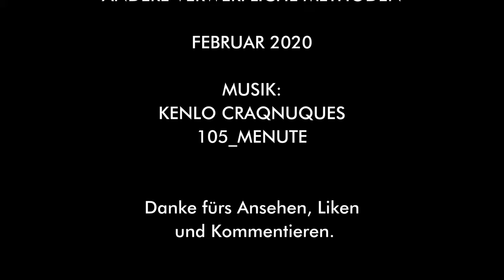Zeichnung projizieren und andere verwerfliche Methoden - ÜBERLEGUNGEN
In diesem Film gehe ich auf das weit verbreitete Projizieren der Vorzeichnung ein und was ich davon halte.

Durch die Techink des Digitaldrucks sparen sich Künstler wie Gottfried Helnwein, Xenia Hausner, etc überhaupt die Zeichnung, drucken ihr Motiv auf Leinwand und übermalen diese dann mehr oder minder.
Der Lerneffekt bleibt da leider aus.